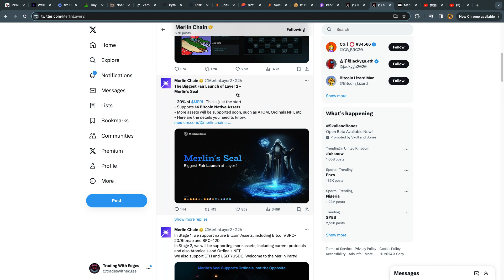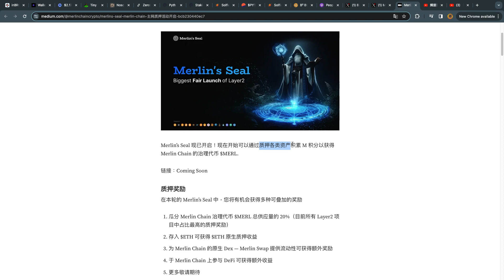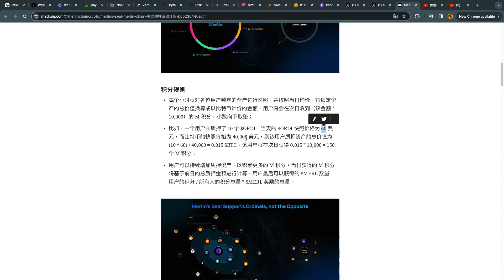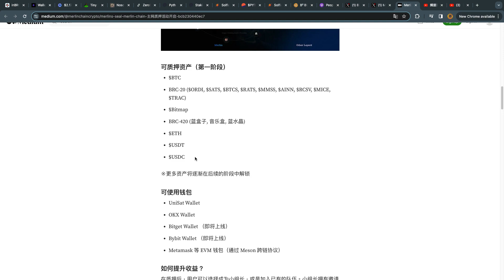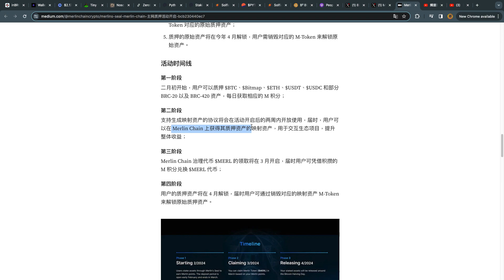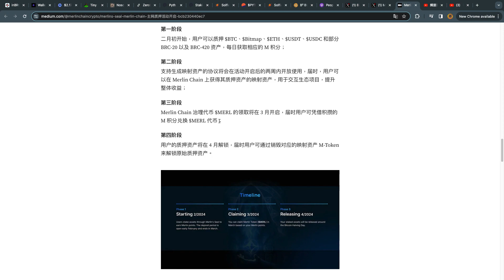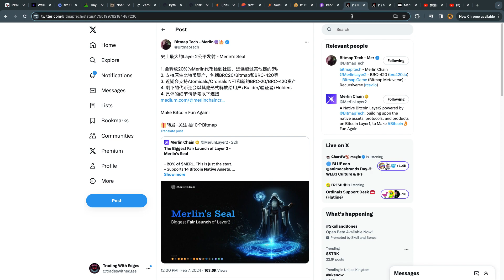0 風險獲得史上最大的比特幣L2代幣 $MERL 公平發射- Merlin Seal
史上最大的第 2 層公平發射 - 梅林之印
邀請碼：SYSG7
1. 會釋放20%的Merlin代幣給社區，預計超過其他鏈的5%
2.支援原有比特幣資產，包括BRC20/Bitmap和BRC-4​​20等
3.近期會支援Atomicals/Ordinals NFT和新的BRC-20/BRC-4​​20資產
4.剩餘的代幣也將以其他形式釋放給用戶/建造者/驗證者/持有者